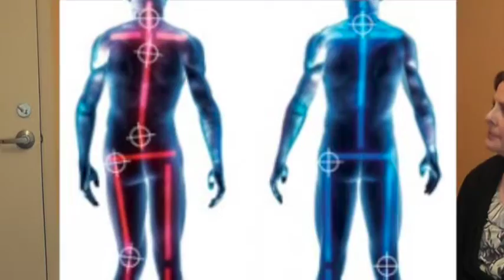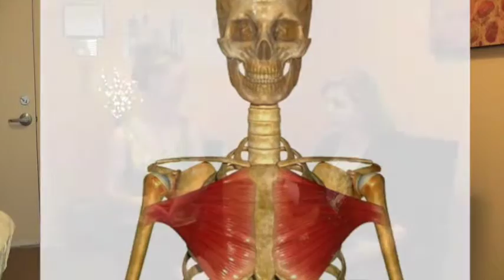The positive effects of KMI 12 series from a client's perspective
Jennifer Soames, LMP KMI/BCSI, talks to a recent client about the powerful benefits of KMI 12-series. Schedule your transformation today!